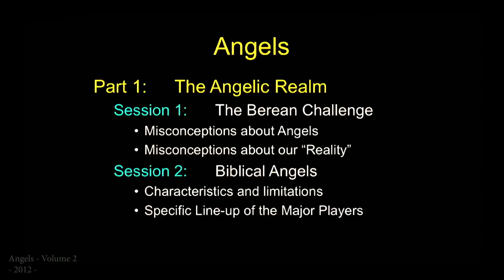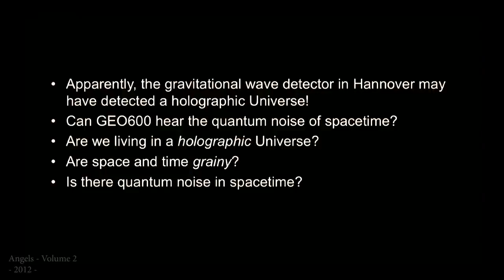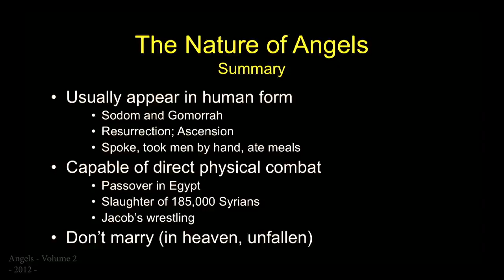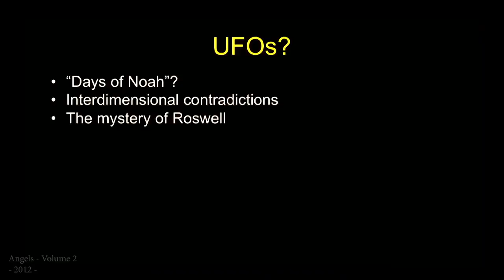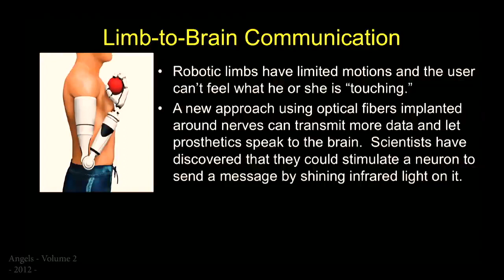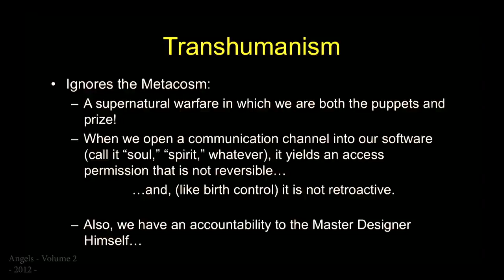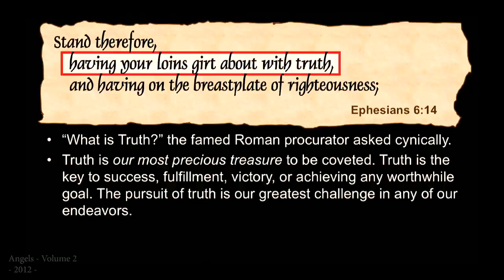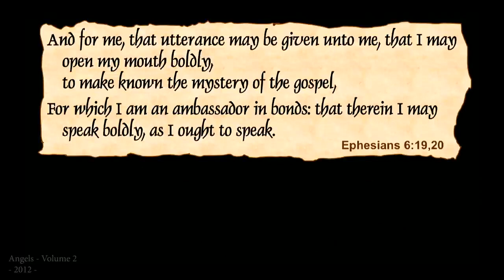Chuck Missler Angels Vol 2.2 Practical Conclusion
Chuck Missler Angels Vol 2 Session 2 Practical Conclusion
The Invisible War